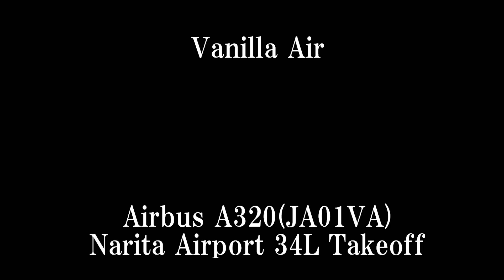祝 就航 Vanilla Air 台北行 JW103便 成田空港34Lより離陸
2013年１２月２０日

就航初日の台北行きJW１０３便　定刻14：00予定のところ
１４：３０ごろ３４Lからの離陸へ向け、姿を見せてくれました。